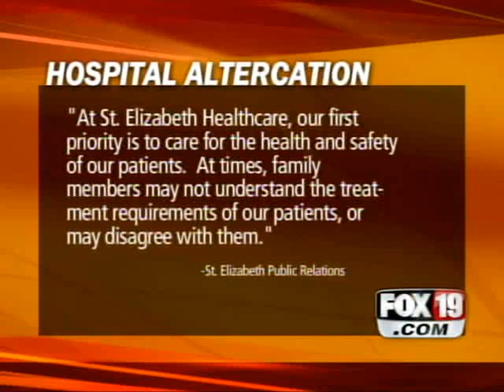Fox 19 story on Ronnie Smith - Warsaw Kentucky